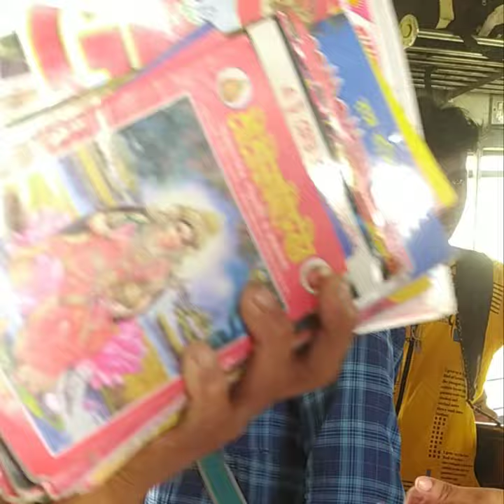A Song with Milan Da (Milan Kumar) Aaj Ei Din Ta Ke | Burdwan Katwa Local | Bapi Mahata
It was 2-3 months ago. Just tried with Milan Da
He is such a sweet person. Proud of you Dada ❤️